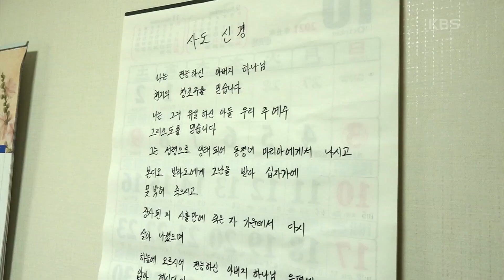[열혈 한의사 방호열] (6/15) [인간극장/Screening Humanity] | KBS 230718 방송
[열혈 한의사 방호열] (6/15) [인간극장/Screening Humanity]
이렇게 환자에서도 배운다